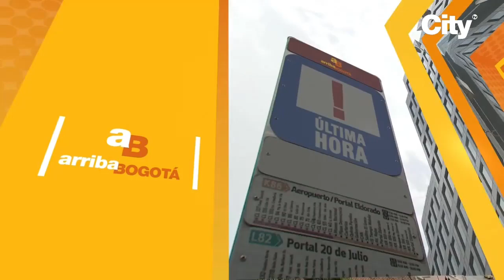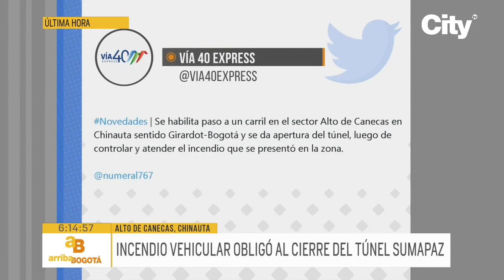Accidente múltiple generó impresionante trancón en la Autopista Sur | CityTv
Se presentó un choque entre un camión, un bus y una motocicleta en la Autopista Sur con Avenida Boyacá. Según el más reciente informe de la Secretaría de Movilidad, el incidente ya está siendo atendido por unidades médicas y de movilidad.